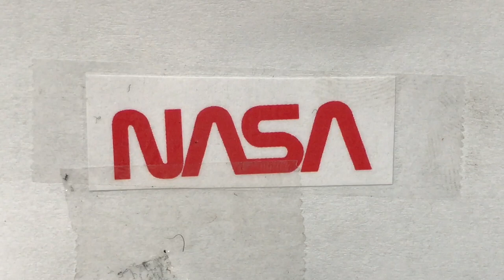Rocket Test 08.24.2017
Plywood Rocket Test:

"Adam Steltzner"
Plywood, resin, steel, latex
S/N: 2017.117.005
Mass: 744g
Motor: D12-0
Thrust: 13.6 N